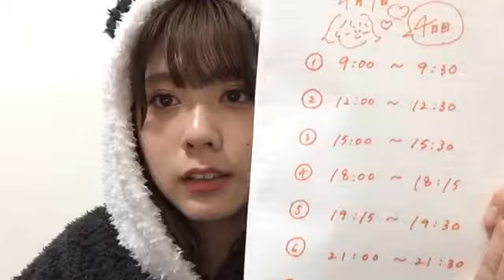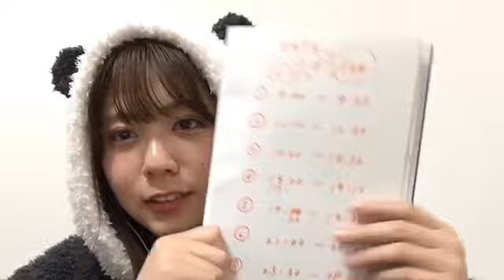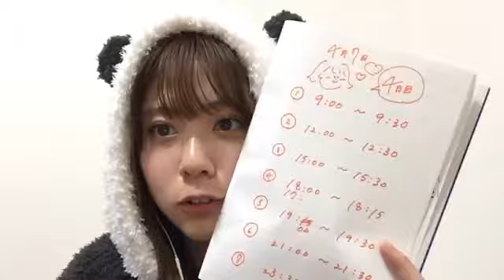2020年04月06日 21時01分59秒 清水 麻璃亜（AKB48 チーム８）